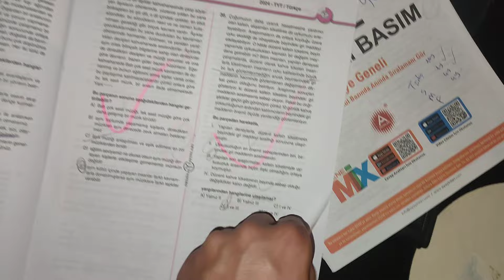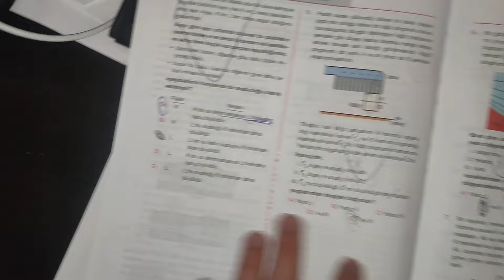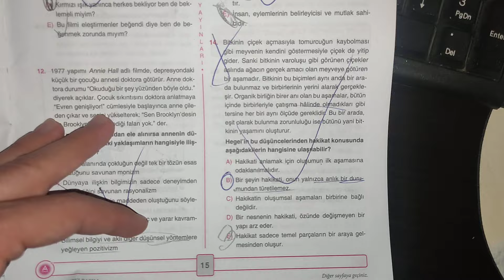Yks Son 7